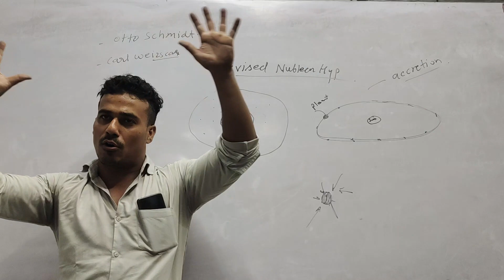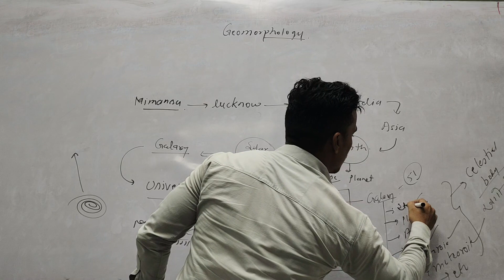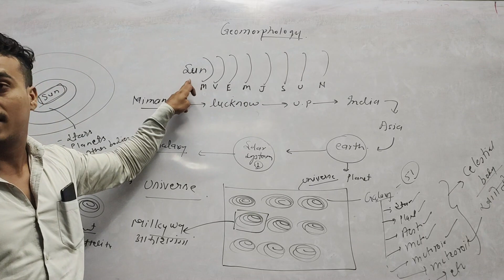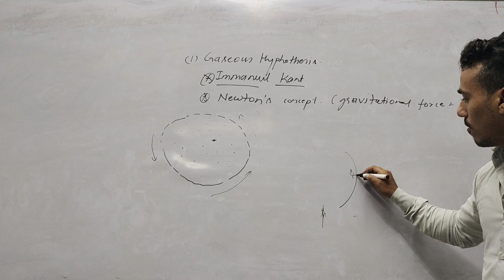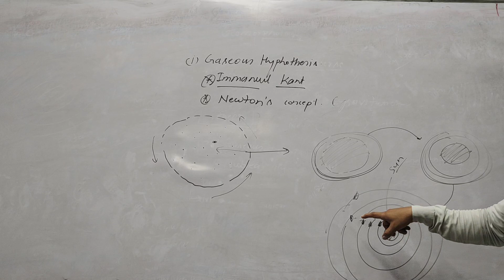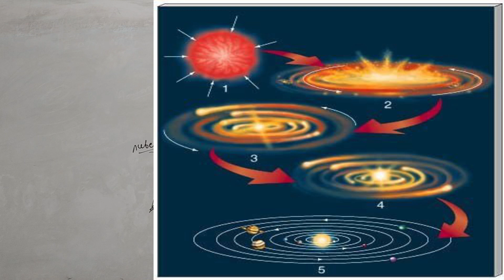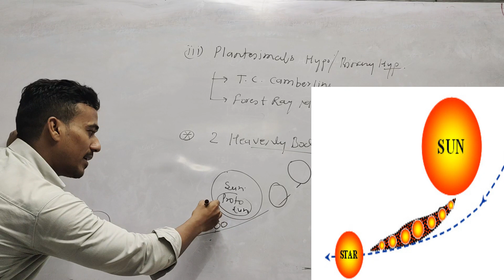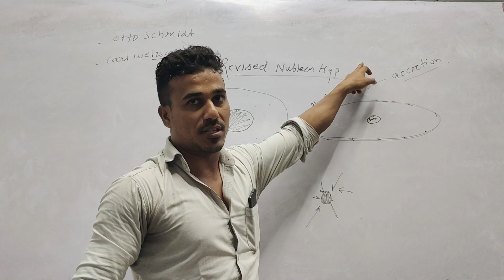ORIGIN OF EARTH basics to advance for UPSC IAS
IN THIS VIDEO YOU CAN SEE HOW THE CONCEPT OF EARTH GOT EVOLVED FROM THE THE GASEOUS THEORY OF KANT TO REVISED NUBULAR THEORY...

FOR MORE DETAIL KINDLY WATCH THE VIDEO TILL THE END🙏

gaseous theory for the origin of the earth
nubular hypothesis
planetesimal hypothesis
binary hypothesis
revised nubular hypothesis
kant theory for origin of earth
geography video
grographyfor ias